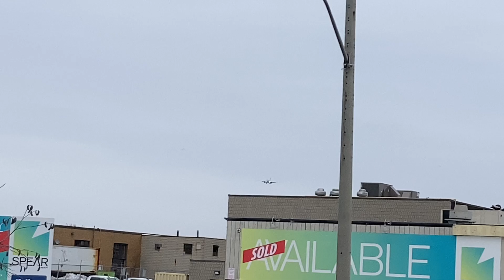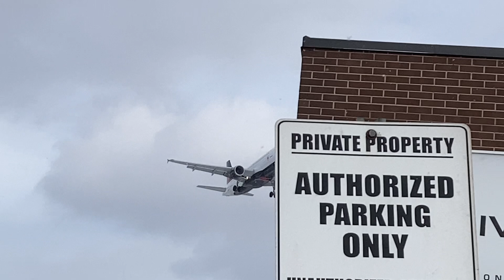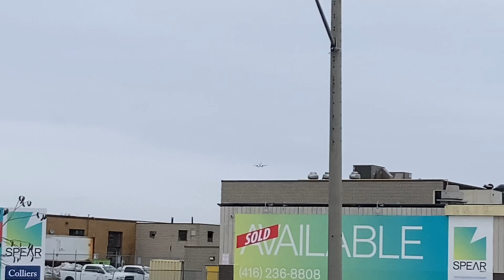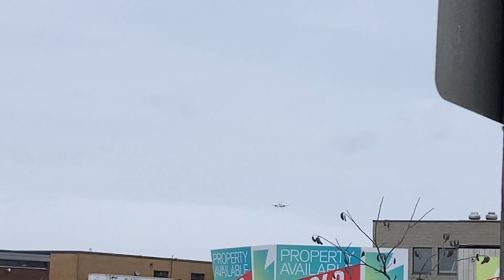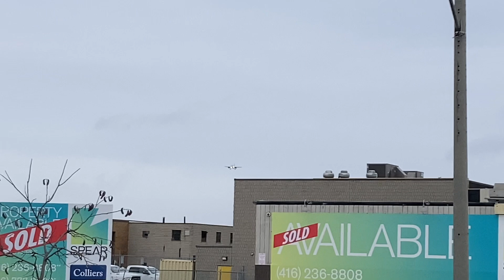TORONTO'S PEARSON AIRPORT: YYZ DEPARTURES AND ARRIVALS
Toronto Pearson International Airport:
Toronto's Pearson Airport is one of the busiest airports in North America with an average of 1,250 departures and arrivals a day.

Originally known as Malton Airport, construction was started in 1937 and the airport was finally opened in 1939.  Over the years it has undergone significant expansions and renovations.

It has 5 Runways: 05/23, 06L/24R, 06R/24L, 15L/33R and 15R/33L.  The runways are between 9,000 and 11,120 feet in length (2,743 - 3,389 metres).